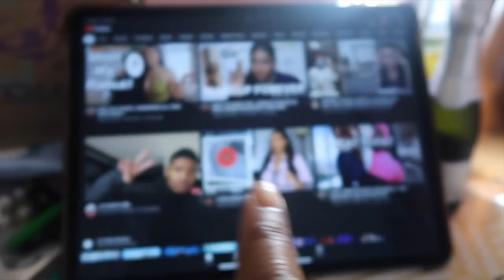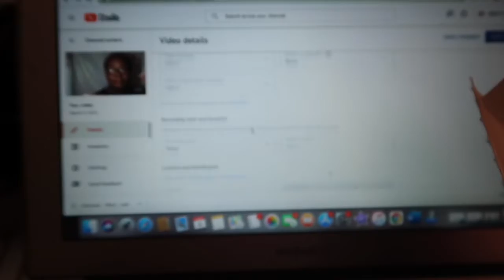GRAD DIARIES: Applying to More Jobs + OOTD + New Starbucks + Self Care Night